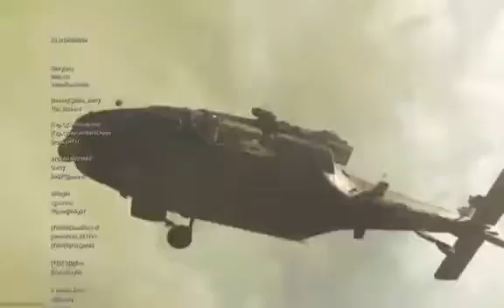WarZone - We wanted a win ... He got us one